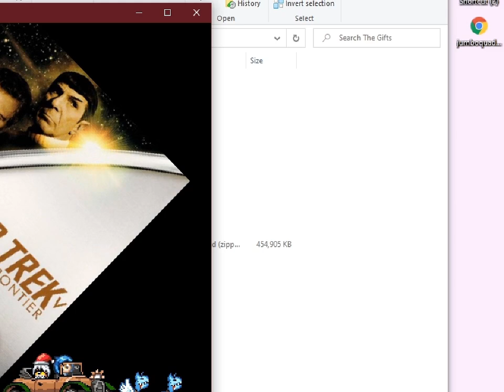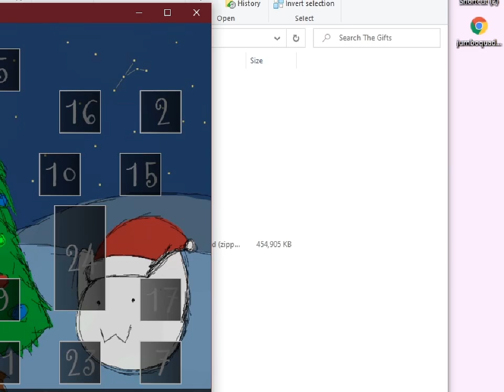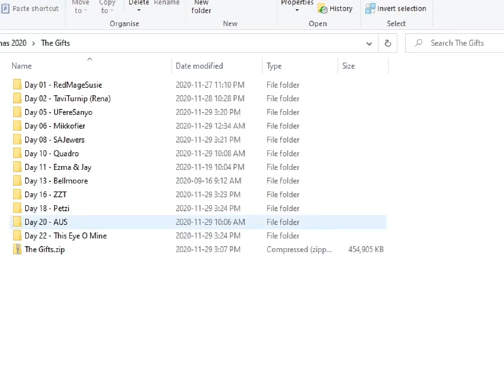cyber digital advent - 1 - shuttlepod one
officially named SANICS, I decided to change the title of the event for the videos so people don't get confused into thinking it was a sonic-centric thing. nah this is a bout spamming buttons at a feather!